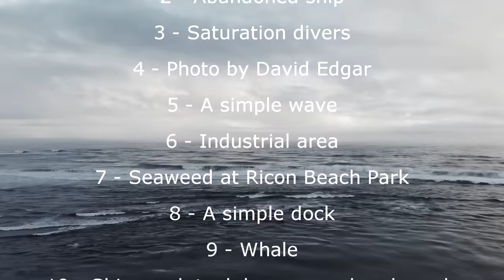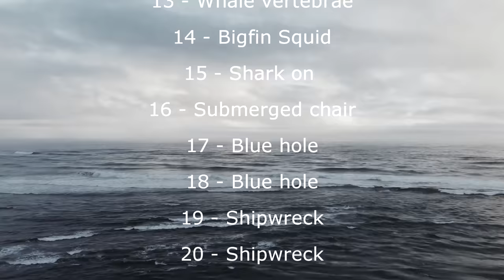25 REAL PHOTOS TO TEST YOUR FEAR OF THE DEEP SEA (THALASSOPHOBIA)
In this video we have a collection of 25 real photos that can trigger Thalassophobia! What is your fear level? Which image bothers you the most?